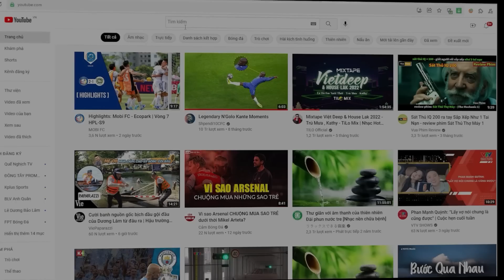Trẻ HO CÓ ĐỜM uống thuốc gì, rửa mũi thế nào NHANH KHỎI? | DS Trương Minh Đạt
Trẻ ho có đờm xử lý làm sao nhanh khỏi? Trẻ ho có đờm sôt thì nên xử lý thế nào? Trẻ ho có đờm uống thuốc gì? Nên dùng kháng sinh không? Khi nào dùng thuốc ho nào thì tốt? Rửa mũi, vệ sinh mũi họng cho trẻ ho có đờm như thế nào cho đúng và nhanh khỏi? Có nên xông mũi cho bé không?  Cùng DS Trương Minh Đạt tìm hiểu trong video ngày hôm nay nhé!

Cách sử dụng nước muối sinh lý, nước muối ưu trương HIỆU QUẢ bảo vệ mũi họng CHO CON

Đăng ký nhận Ebook "VI CHẤT DINH DƯỠNG" Miễn phí:
Lazada: hieuthuoccuacon
Shopee: hieuthuoccuacon99